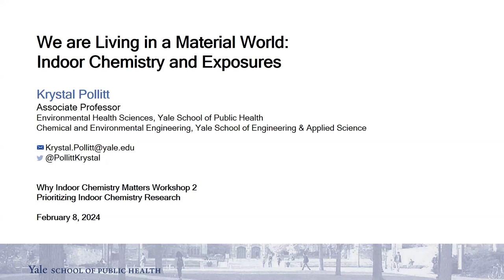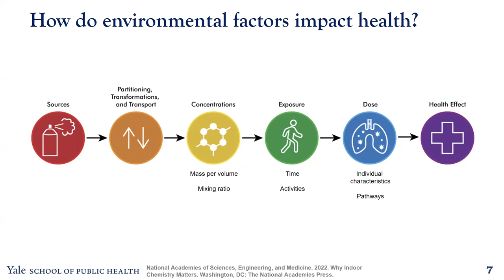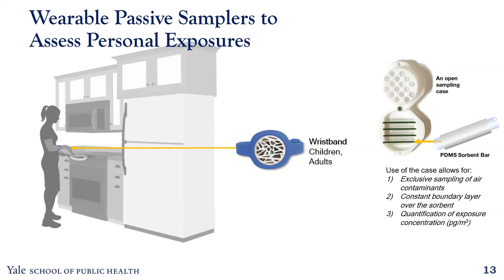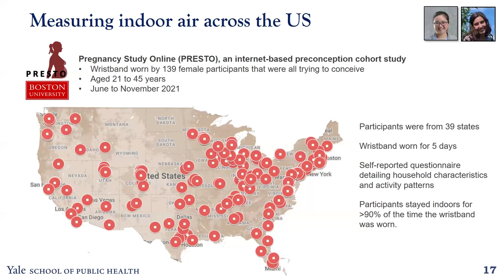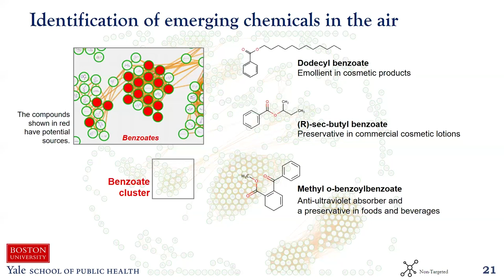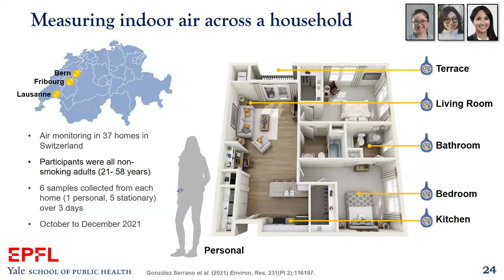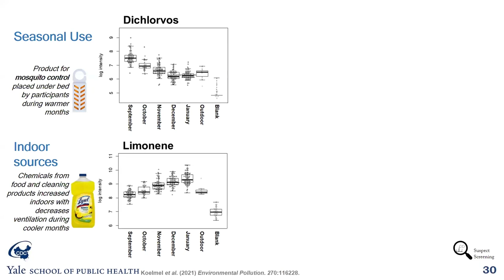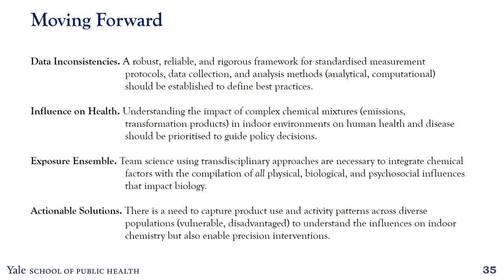Why Indoor Chemistry Matters Workshop - Session Three: Indoor Chemistry and Exposure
- Antonia Calafat, PhD, Chief, Organic Analytical Toxicology Branch, Centers
for Disease Control and Prevention (CDC)

- Elaine Cohen-Hubal, PhD, Senior Science Advisor, U.S. Environmental
Protection Agency

- LCDR Jason Ham, PhD, Research Scientist, Health Effects Laboratory
Division (HELD), Chemical and Biological Monitoring Branch (CBMB),
National Institute for Occupational Safety and Health (NIOSH)

- Krystal Pollitt, PhD, PEng, Associate Professor of Epidemiology, Yale School
of Public Health (YSPH)

- Treye Thomas, PhD, Lead Toxicologist and Program Manager, Chemicals,
Nanotechnology and Emerging Materials (CNEM) Program, Office of
Hazard Identification and Reduction, Consumer Product Safety
Commision (CPSC